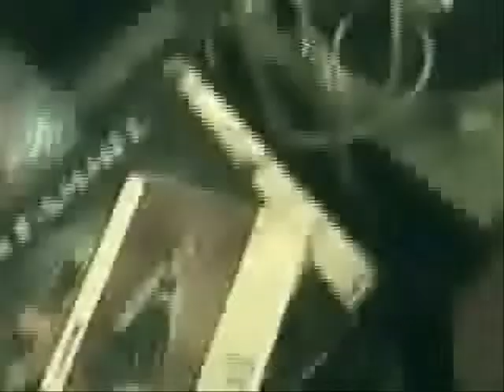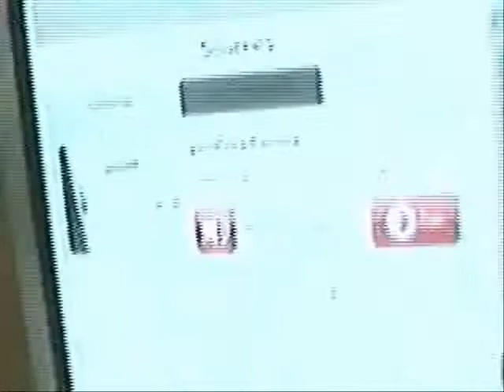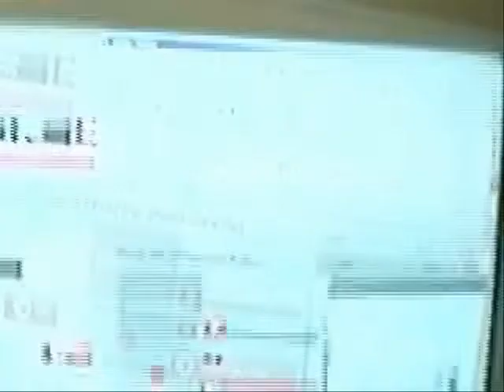Escape from Sunday TV (Extract)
A single loop of Jan Hammer's Escape from Television. Played to escape from Sunday TV, 19/04/09.